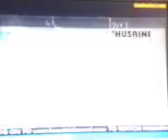Syed Farhan Ali Waris P-3 at Bahattar Taboot, Faizabad, 2nd